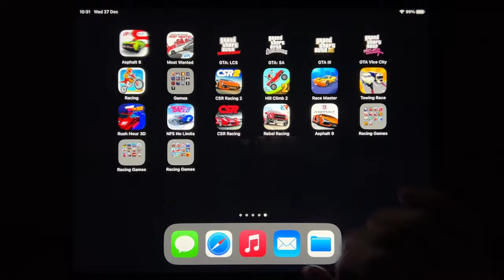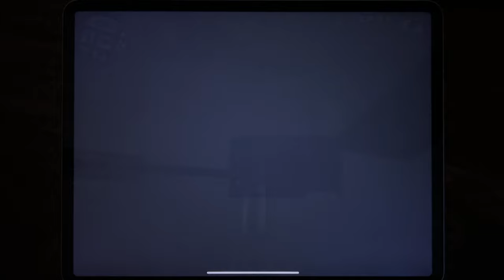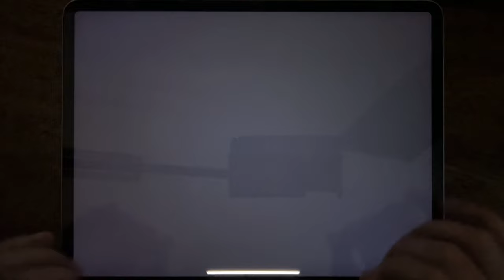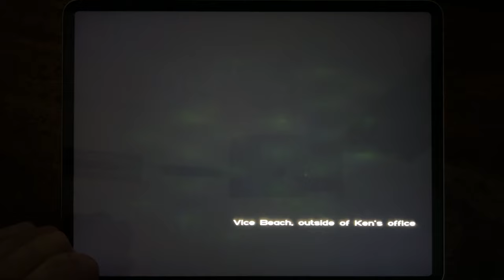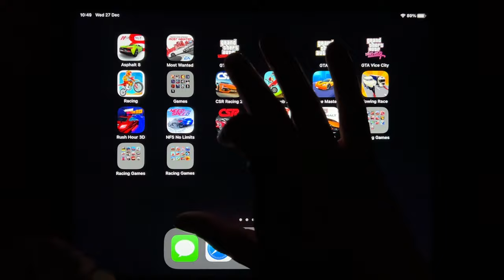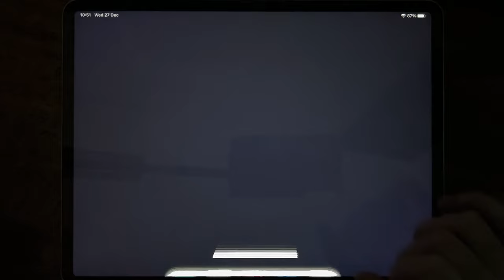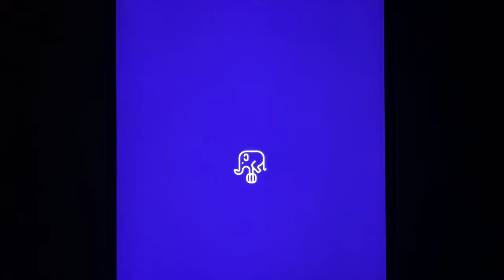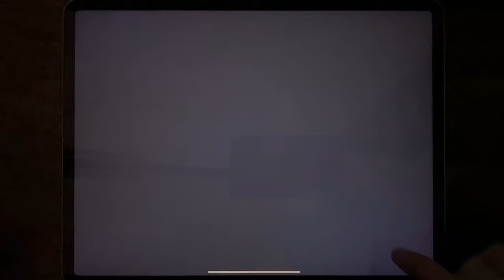Asphalt 8, Most Wanted, GTA: SA, GTA III, GTA: LCS, GTA Vice City, Racing, CSR Racing 2...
Asphalt 8, Most Wanted, GTA: SA, GTA III, GTA: LCS, GTA Vice City, Racing, CSR Racing 2, Hill Climb 2, Race Master, Towing Race, NFS No Limits, CSR Racing, Rebel Racing, Asphalt 9, Rush Hour 3D